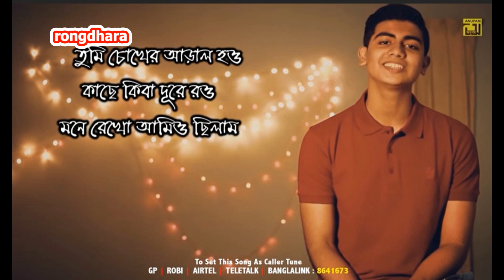এরা আসলে নকল গায়ক | Top 10 Remake Singers | Yohani | Neha Kakkar | Badshah | Mike Singh | rongdhara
এরা আসলে নকল গায়ক। মাঝে মাঝে আমাদের কাছে এমন কিছু গান এত্ত বেশি ভাইরাল হয় যে, ঐ গানের পেছনে থাকা গায়কটিকে, ভাইরাল গানটির স্রষ্টা মনে করি। কিন্তু একটু টুকটাক খোঁজ খবর নিলে দেখা যায়, ঐ গানটির আসল গায়ক কিন্তু অন্যজন। অর্থাৎ আমরা আমাদের প্রিয় গানটির জন্য যাকে ধন্যবাদ দি, সে আসলে নকল গায়ক। সে আসল গায়কের গানটি নকল করেই, ভাইরাল হয়ে যায়। তো আজকের পোস্টে আমরা এমন ১০জন নকল গায়ককে দেখব, যারা অন্যের গান গেয়ে আমাদের কাছে জনপ্রিয় হয়েছে। তো শুরুতেই থাকছে বাংলাদেশের মিষ্টি গায়ক মাহতিম সাকিব। এই শিল্পীর কভার করা ‘এ মন তোমাকে দিলাম’ ২০১৮ সালে ফেইসবুকে হিউজ ভাইরাল হয়। বিশেষ করে তার সহজ-সরল ফেইস, গানটিকে বর্তমান জেনারেশনের কাছেও জনপ্রিয় করে তুলে। অথচ তাদের মধ্যে অনেকে জানে না, আসল গানটির স্রষ্টা এই সাবিনা ইয়াসমিনকে। মজার বিষয় হচ্ছে এই গানটির আসল গায়ক কে এটাও অনেকে জানে না। আপনি জানেন তো? জানলে কমেন্টে বলুন।

তো অন্যের গান কভার করে বর্তমানে ইয়োহানি আমাদের মাঝে ভীষণ পপুলার। তার মানিকে মাগে হিতে গানটি এ বছরের সবচেয়ে সেরা গান মনে করেন অনেকে। অথচ মূল গানটির স্রষ্টা হলেন এ ছেলেটা। তবে আমরা এই আসল গায়কে ছেড়ে নকল গায়িকাকেই আপন করে নিয়েছে। ইভেন আমি নিজেও ইয়োহানির ফ্যান হয়ে গেছি।

বর্তমানে তিনি ভারতের প্রথম সারির একজন গায়িকা। তার অরিজিনাল সং যেমন আছে, তেমন রিমেক সংও আছে। তবে কেন জানি মনে হয়, রিমেক সংগুলোতে তিনি বেশি পপুলার।

বলিউডের প্রথম সারির র্যা পার বাদশাকে নকল গানের জন্য অনেকবার ট্রোলও হতে হয়েছে। যেমন গেন্দা ফুল গানটির জন্য তাকে প্রচুর ট্রোলড করা হয়। ইভেন তার সম্প্রতি হিট হওয়া বাবলা গানটিতেও তিনি নকলের আশ্রয় নিয়েছেন। তবে ঘোষণা দিয়ে ‘বাচ্চাপান কা পেয়ার’ গানটি তিনি রিমেক করেছেন।

রঙধারা’ সম্পর্কে:
‘রঙধারা’ চ্যানেলে বিশ্ব সিনেমার সব খবর প্রকাশিত হয়। বিশেষ করে বিশ্বের সেরা সব মুভির খবর রঙধারা প্রকাশ করে থাকে। সেই সাথে ভিউয়ার্সদের আগ্রহ নিয়ে ভিডিও তৈরি করে।

Tag Purpose:
Top 10 Fake Singers
Top 10 Remake Singers
Fake Singer Yohani
Remake Queen Neha Kakkar
Singer Neha Kakkar
Raper Badshah
DJ boy Badshah
Tony Kakkar
Yohani
Rahat Fateh Ali Khan
Top 10 Viral Singers
Top 10 Viral Songs